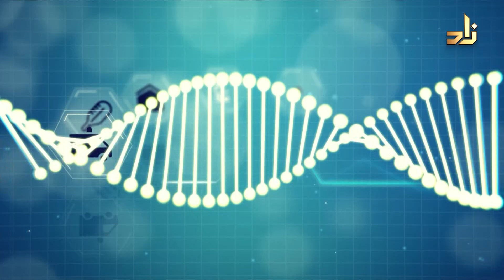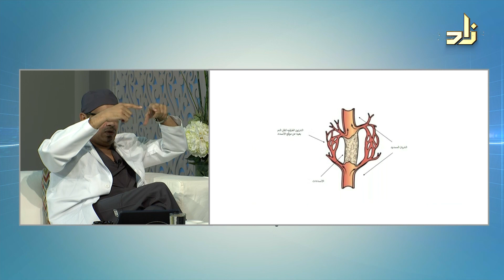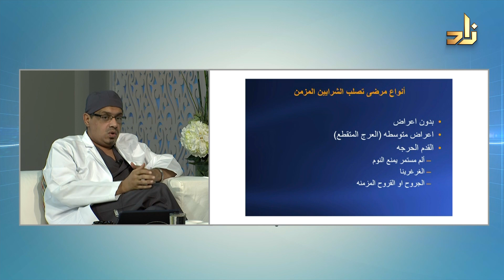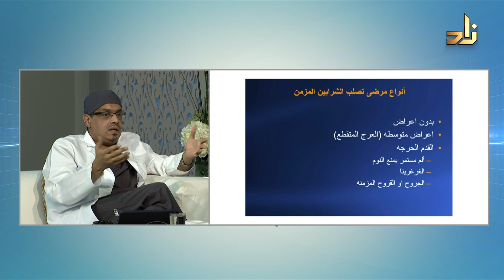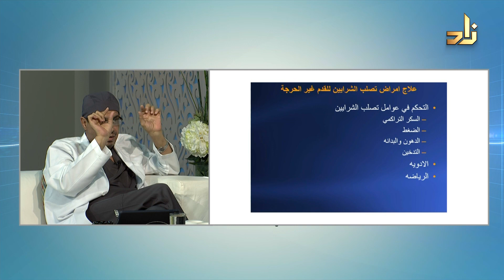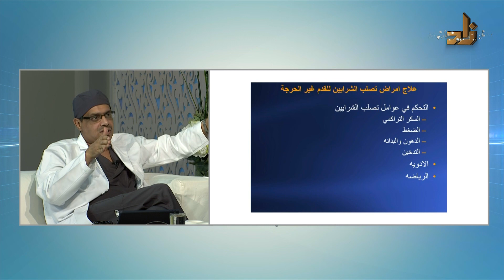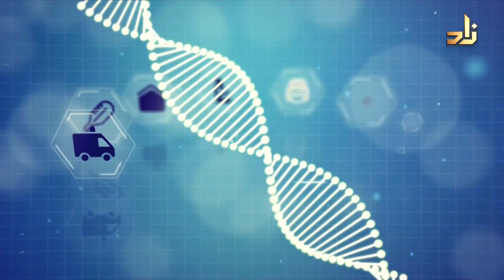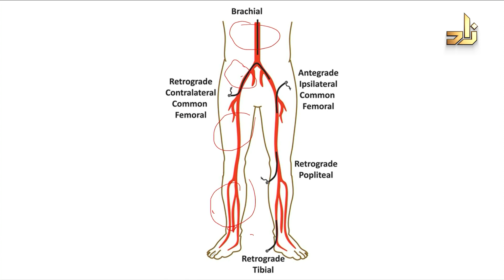ضعف التروية الدموية .. الأسباب والعلاج || عيادة زاد || د. حسين باريان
برنامج عيادة زاد
يأتيكم البرنامج مساء كل سبت في تمام الساعة 11:00 م بتوقيت مكة المكرمة

تقديم : عبدالله بن محمد القرني

ضيف الحلقة : د. حسين باريان
استشاري جراحات الأوعية الدموية والقسطرة التداخلية

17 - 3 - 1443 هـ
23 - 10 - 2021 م